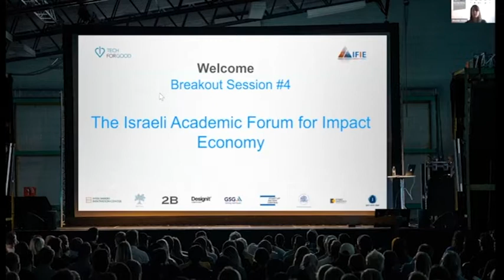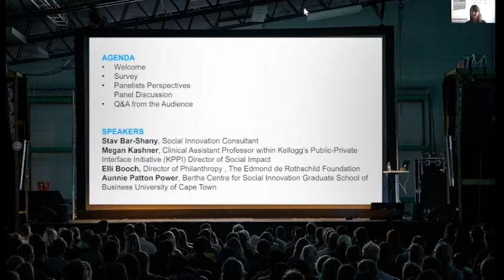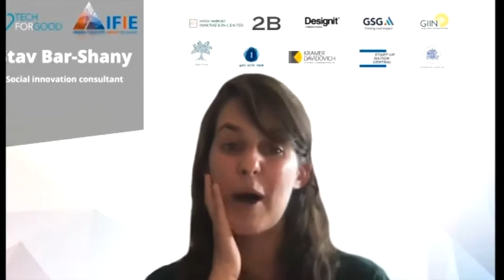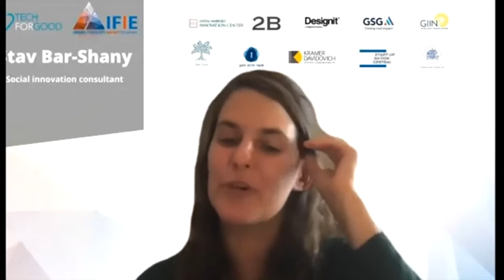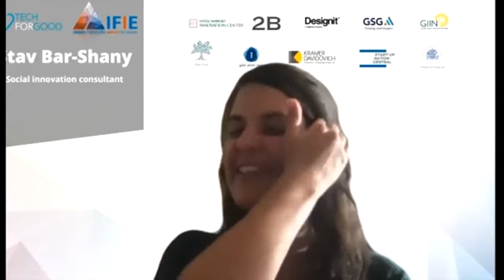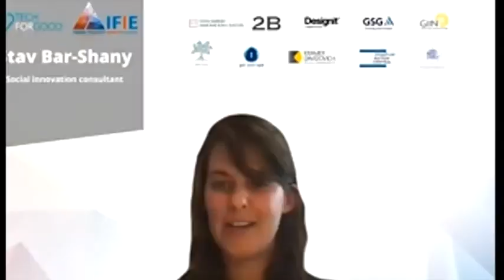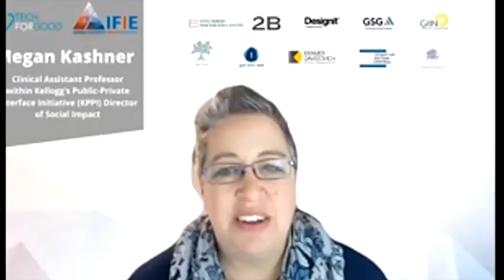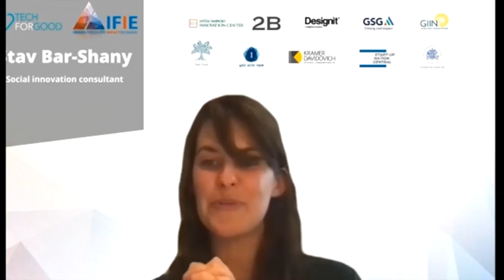The Israeli Academic Forum for Impact Economy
This is session #4 at the Impact Economy: The Israel Opportunity event, part of the Israel Impact Summit.
This session will bring together leading players in the academic and philanthropic field of impact investing and entrepreneurship. We will have the opportunity to listen to international and local academic experts and explore how academic institutions in Israel could contribute to the development of the impact economy locally. We will explore questions such as - How did leading universities around the world develop impact programs? What is the role of philanthropy in developing the field of impact within academia? How can local academic institutions become more integrated in the international field on impact investing? How can universities and colleges support and train the next generation of impact focused research and faculty?

Participants:
Moderator: Stav Bar-Shany, Social innovation consultant
Aunnie Patton Power, Bertha Centre for Social Innovation Graduate School of Business University of Cape Town

Megan Kashner, Clinical Assistant Professor within Kellogg’s Public-Private Interface Initiative (KPPI) Director of Social Impact

Eli Booch, Rothschild Foundation Director of Philanthropy